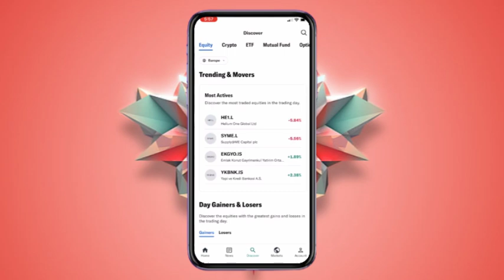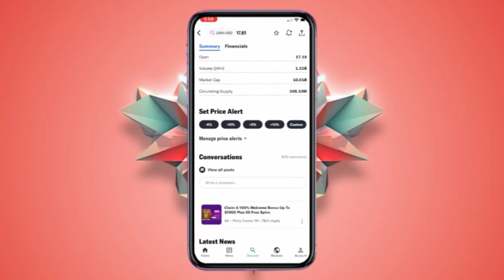Cómo Ver Las Últimas Noticias De Criptomonedas En Yahoo Finance | Guía Paso A Paso - Tutorial De Yah